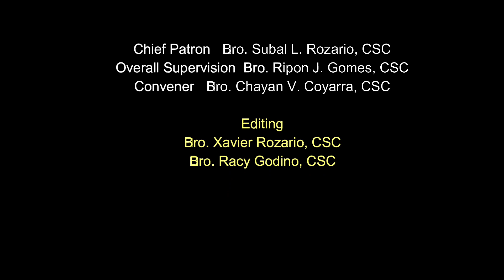10 years Canonization of Bro Andre(St. Joseph Province, Bangladesh)